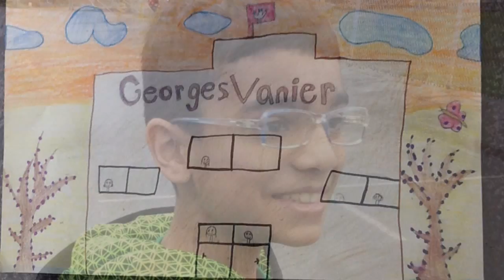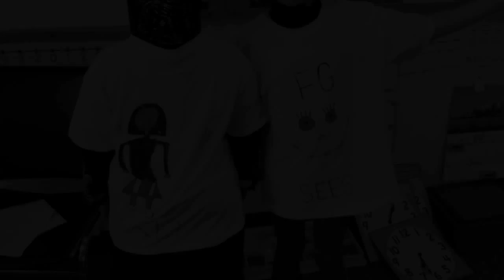FreshGrade Gives You Eyes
Grade 3 children are celebrating FreshGrade with song and dance.  We appreciate being able to share our school lives and learning with parents.  Parents also share their views.  We all had FUN!

Original music composed by Jane Silversides (teacher) and performed on piano by musician, Reynhardt Crause, sung by Div. 12 at Georges Vanier Elementary.